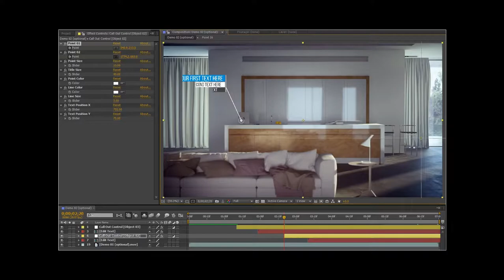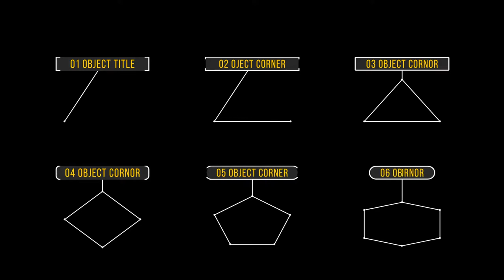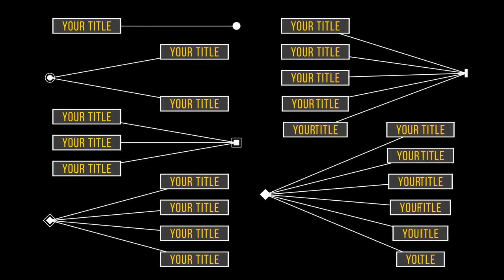Call Out Pack (After Effects Template)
Features:
- 10 version included with 8 different sides
- 20 different Target points
- 15 demo Call out ready to Use
- Voices video Tutorial
- Full HD resolution
- Control panel layer
- Universal expression, work in any language
- 100% After Effect
- Compatible with AE CS5, CS5.5, CS6 and CC above
- Modular structure
- No plugin requaired
- Easy to use
- Demo video not included